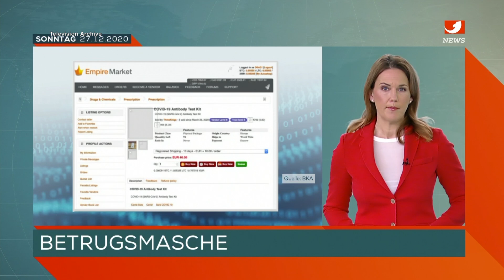kabel eins news Intro History (1997-2020) [alte Version]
In diesem Video sind alle Intros der kabel eins news zu sehen.